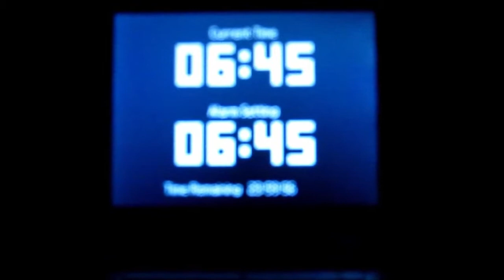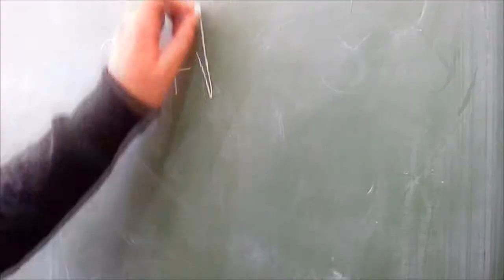FTOY KI AP THN ARXH, ΚΑΛΛΙΤΕΧΝΙΚΟ ΓΥΜΝΑΣΙΟ ΓΕΡΑΚΑ